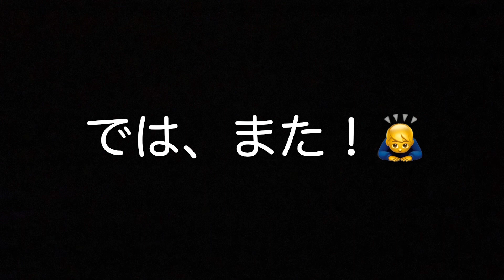\ 恋の季節 / のナマズ釣り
夜の気温も安定して温かくなってきましたね。いよいよナマズゲームのハイシーズン！
フィールドでは、ドキドキ♡わくわく♡の私の横でドデカい鯉たちが乗っ込み真っ最中！
さてナマズと私の相性は…